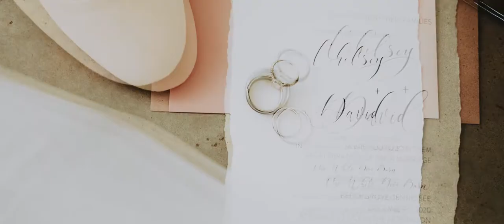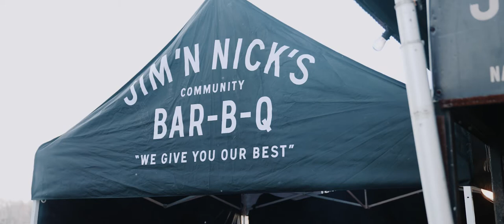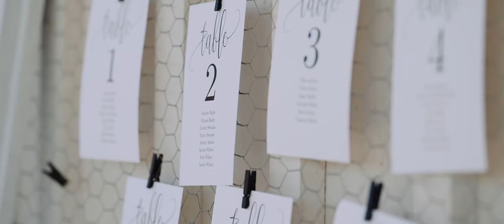Nashville Wedding Video - White Dove Barn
Chelsey + David got married in Nashville, TN at the White Dove Barn. To book your destination or Nashville wedding video, you can visit us